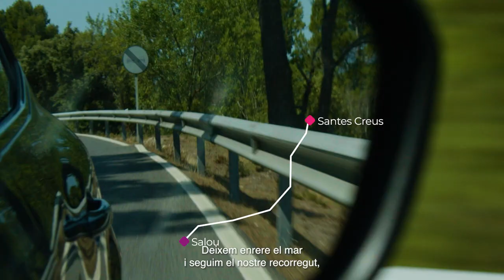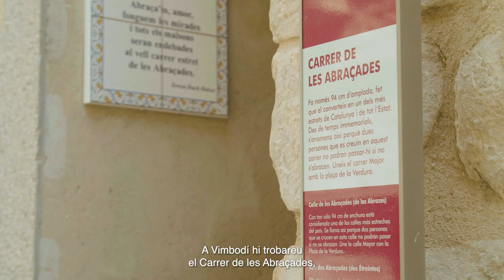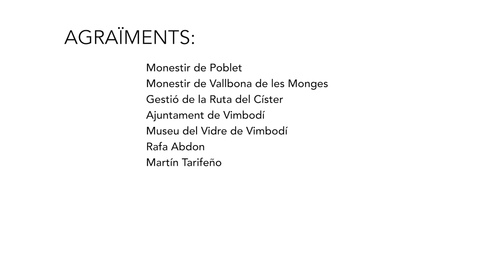Rutes Artesanes de Catalunya: Comarques de Tarragona (subt. CAT)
Descobreix el nostre patrimoni artesà a través de les Rutes Artesanes de Catalunya.

Aquest itinerari descobreix la Costa Daurada, segueix la Ruta del Cister i trepitja viles medievals tot seguint el rastre de l’artesania de disciplines tan diverses com l’esmalt, l’alabastre, la punta o el vidre. Proposa visitar espais com el Museu de l’Esmalt Contemporani de Salou; seguir les rutes de pedra seca i visitar la Casa de Cultura i Museu de les Puntes de coixí de l’Arboç; conèixer els artesans de l’alabastre a Sarral, la terrissa i el Museu del Pessebre de Catalunya a Montblanc, o visitar Vimbodí, un poble vinculat al vidre des del segle XII.